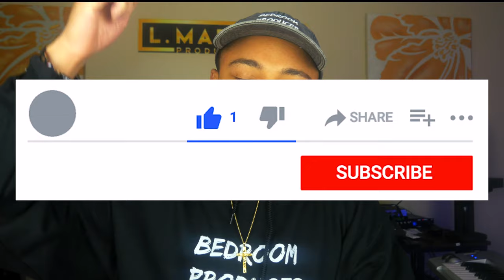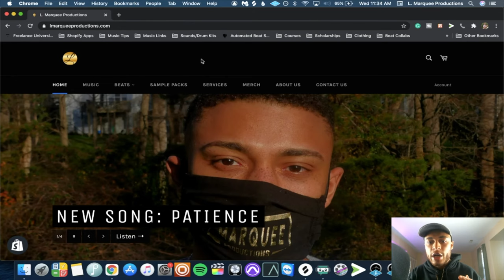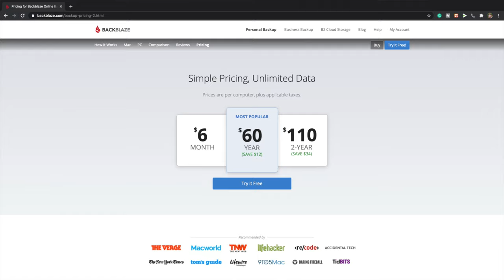Music Producers Back Up Your Hard Drives (Backblaze Review 2021)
Music producers usually have years worth of beats, samples, VSTs, photos, and videos on their hard drives. One of the biggest mistakes we can make is not backing them up. Out of nowhere, your hard drive could crash or could get stolen. So, it is important to back up your files on multiple drives. One of the best ways to back up your files is by using Backblaze. They offer unlimited cloud storage and will back up your files automatically. It doesn't matter if you're working on a beat, recording an artist, or taking a break to watch Netflix, Backblaze will run in the background of your computer and will back up your files. If something bad happens to your hard drive or if you accidentally delete a file, you can download it straight from Backblaze. It only costs $6 a month to use their services, which is a no-brainer if you have thousands if not millions of dollars worth of files on your computer.

Timecodes:
00:00 - Intro
00:53 - Why You Need To Back-Up Your Hard Drive
01:25 - Backblaze Features
02:01 - How To Setup Backblaze
02:58 - Backblaze Can Send You A Physical Back-Up Hard Drive
03:13 - Backblaze Price
03:37 - Why You Need Backblaze
04:20 - Summary
05:30 - Outro

♦️Pro Tools

♦️Universal Audio Apollo Twin mkii Quad

♦️Focusrite Scarlett

♦️Yamaha HS5

♦️DT 770 Pro Headphones

♦️Maschine Mk3

♦️Native Instruments Komplete

♦️Rode NT1

♦️Neuman TLM 102

♦️M Audio Keystation 88

♦️Panasonic GH4

♦️Panasonic Lumix G Vario Lens, 12-60 mm

♦️Azden SMX-30

♦️Neewer 700W Softbox with E27 Socket Light Lighting Kit

They do not change your buying experience, but if you make a purchase through those links, I get a small percentage of the profits. Those proceeds will help my business continue to deliver high-quality content.